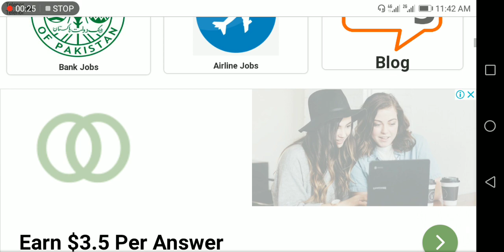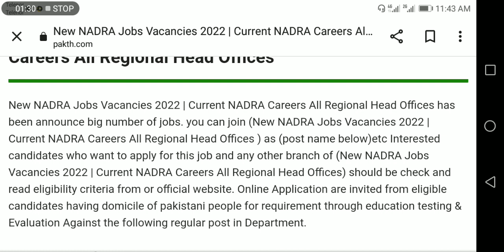Nadra jobs 2022/New Nadra jobs2022/Nadra jobs in pakistan 2022/Govermment jobs 2022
CTD police jobs 2022, newspaper jobs in Pakistan 2022, PAF jobs 2022, ANF jobs 2022,
Food jobs 2022, Accountant jobs 2022, Airport jobs 2022, Air line jobs 2022, patvari jobs 2022,
PAF jobs 2022, ANF jobs 2022, Airport jobs 2022, spu police jobs 2022,
MY YOUTUBE CHANNEL M AFTAB SPOT ME,